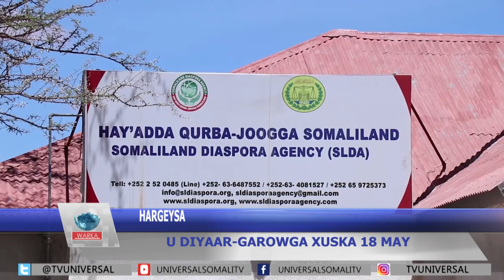DALKA IYO DIBEDDABA WAA LOOGA DIYAAR GAROOBAY XUSKA 18 MAY